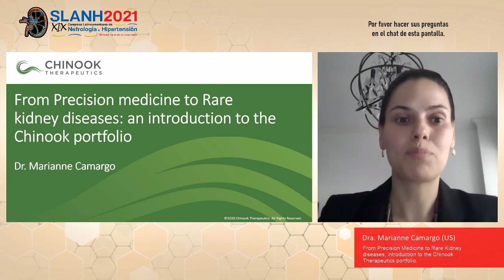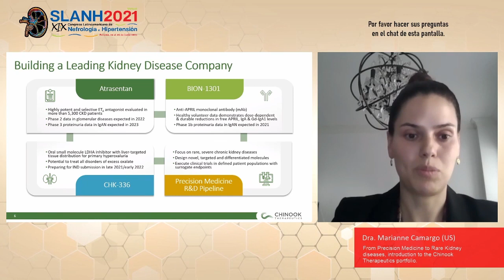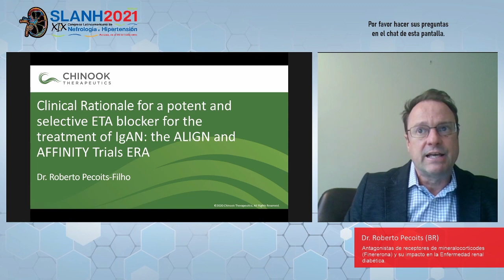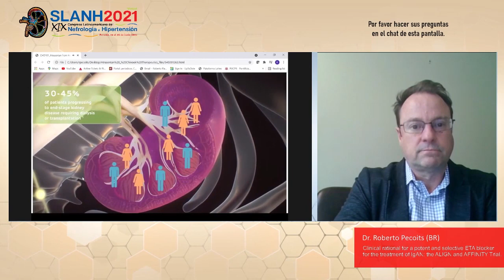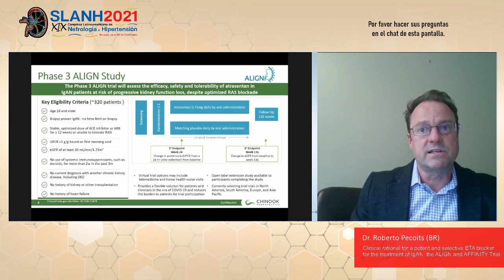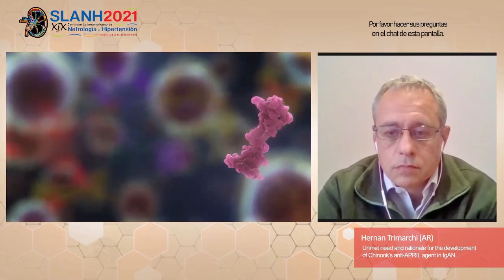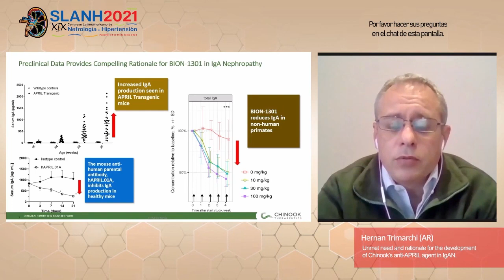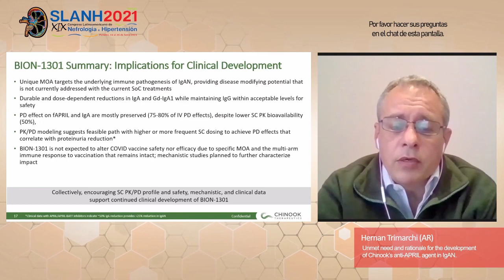SIMPOSIO CHINOOK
Advances in glomerular disease
Coord. AJ Romero (US)

1.- From Precision Medicine to Rare Kidney diseases, introduction to the Chinook Therapeutics portfolio.
Marianne Camargo (US)

2.- Clinical rationale for a potent and selective ETA blocker for the treatment of IgAN: the ALIGN and AFFINITY Trials.
Roberto Pecoits-Filho (BR)

3.- Unmet need and rationale for the development of Chinook’s anti-APRIL agent in IgAN.
Hernan Trimarchi (AR)